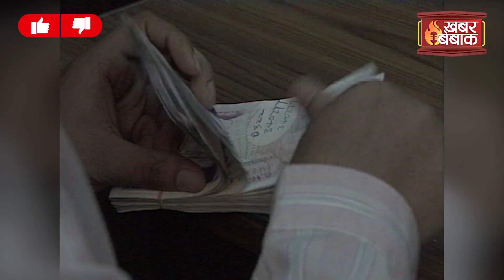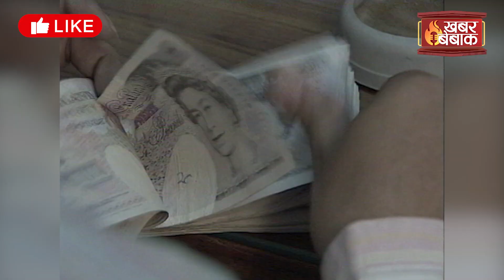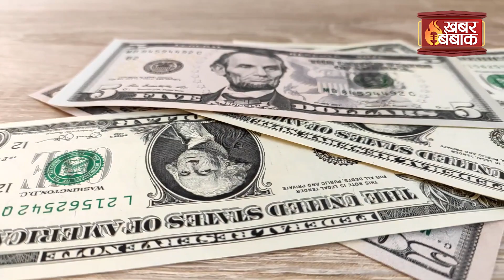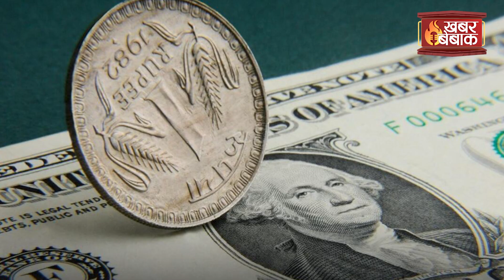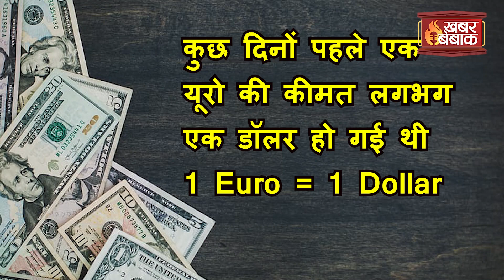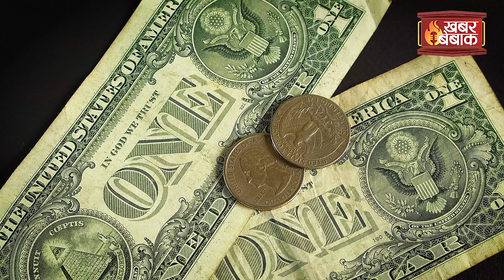Rupee vs Dollar: डॉलर के मुकाबले क्यों गिर रहा है रुपया ? Why is Rupee falling against USD?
Rupee vs Dollar: डॉलर के मुकाबले क्यों गिर रहा है रुपया ? Why is Rupee falling against USD? | Khabar Bebak | IBC24 के Khabar Bebak में आपका स्वागत है